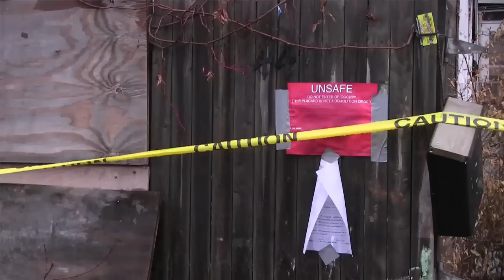USACE Team Supporting Sandy Recovery Efforts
USACE has more than 3,000 employees within the North Atlantic Division, and at the peak of response activities an additional 990 team members from other USACE divisions were engaged to support the response mission.
USACE debris teams are in ports, waterways and coastal areas in NJ and NY clearing debris along the Atlantic seaboard. Thirty-five debris teams are assisting local NY and NJ authorities. Nearly 330,000 cubic yards of debris have been removed to date.
Planning response teams also are assisting with debris management, infrastructure assessment, temporary roofing, critical public facilities, and temporary housing.
With local authorities USACE concentrated pumping efforts at 14 critical locations as determined by local officials. Pumping is complete at all 14 locations. During de-watering operations USACE controlled 162 pumps and removed more than 475 million gallons of water equivalent to 720 Olympic-sized swimming pools.
The USACE Water Delivery Mission is complete. USACE provided 512 truckloads (18,000 liters per load) of water to NY, NJ, PA, and WV.

Video courtesy Mikell Moore, ACE-IT videographer.